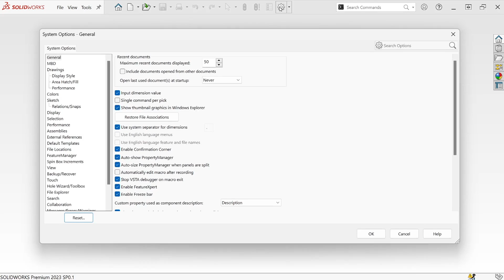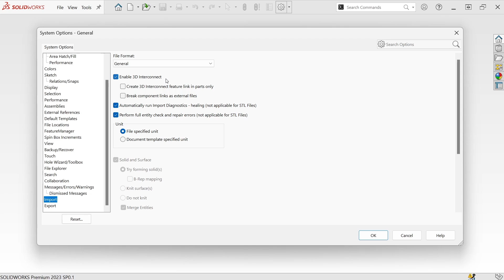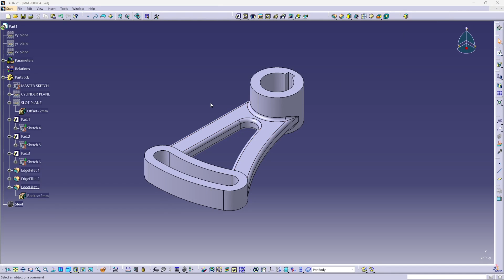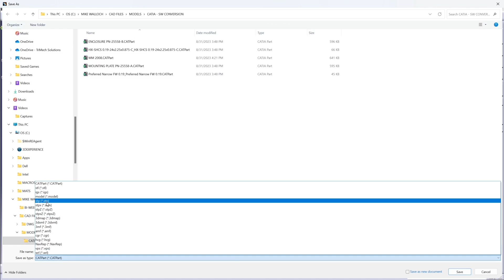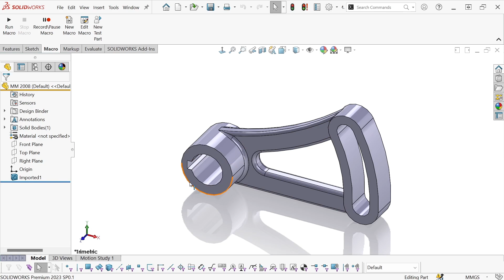Import CATIA V5 Models to SOLIDWORKS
This video demonstrates two methods on how to import CATIA models to SOLIDWORKS.